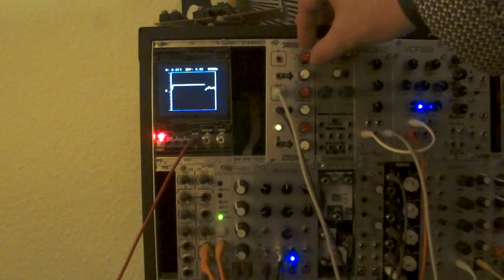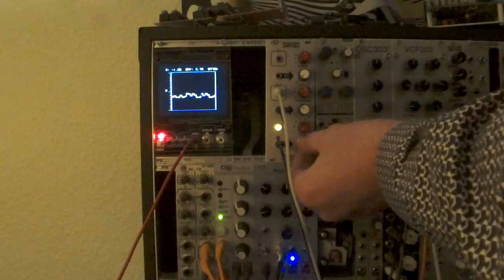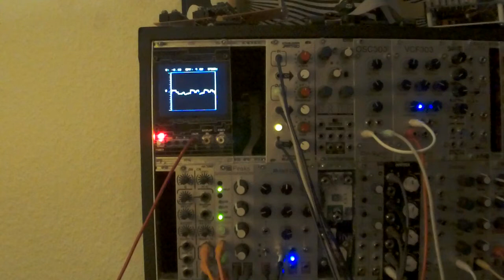TransEuropa Frequency central Quantizer, transpose module - eurorack modular synth